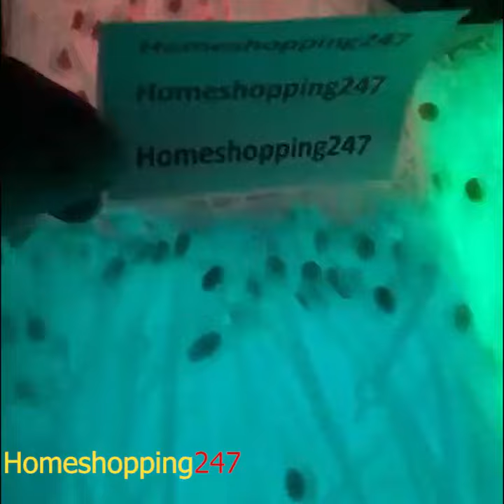Dây giày dạ quang mật độ cao Homeshopping247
Sản phẩm độc quyền tại tại Shopee Homeshopping247
Dây Giày cao su dạ quang mật độ cao không bị mất bột dạ quang như dây dạ quang loại thường